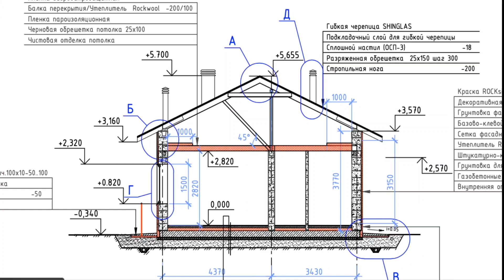ПЕРЕМЫЧКИ и АРМОПОЯС - заливаем вручную | Одноэтажный Дом Из Газобетона - Строительство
Сегодня поговорим о том что такое перемычки и армопояс в доме из газобетона, и о применение для их устройства специальных U блоков! Покажем процесс армирования и бетонирования этих несущих конструкций!

Для тех кто хочет получить консультацию максимально быстро
рекомендация - звонить и писать в мессенджеры! 👇🏻

По всем вопросам строительства и проектирования:
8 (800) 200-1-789 - звонок бесплатный
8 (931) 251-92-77 - звоните, пишите ватсап/вайбер/телеграмм
Или задавайте их в комментариях

Следите за новостями и обновлениями:
1. На нашем ютуб канале   / worldhousepro